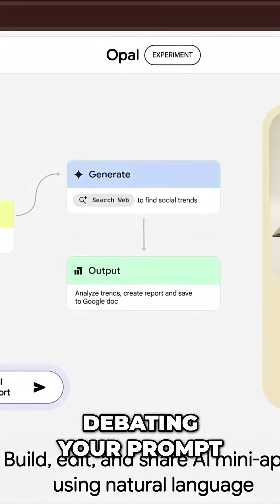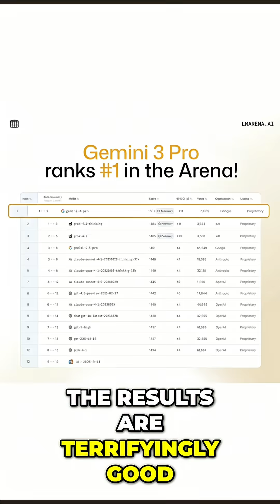Gemini 3 Deep Think - The AI That Checks Its Own Work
Most AIs guess. Gemini 3 Deep Think reasons. It enters "system 2" thinking, brainstorms, self-critiques, and fixes errors. The results? Terrifyingly good. It's generative UI coding interactive apps in chat.